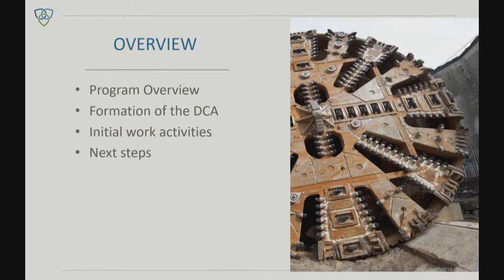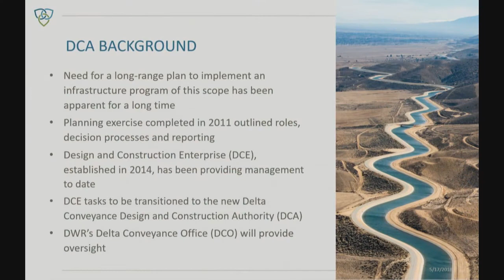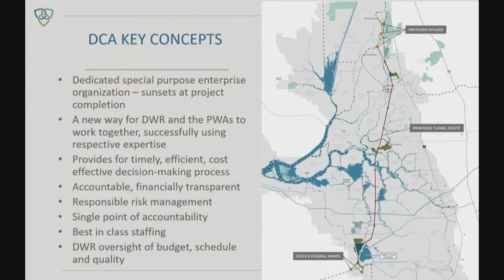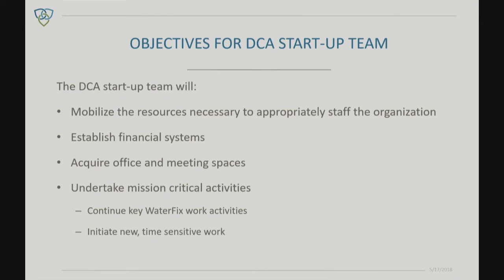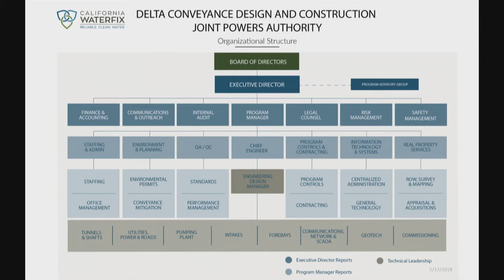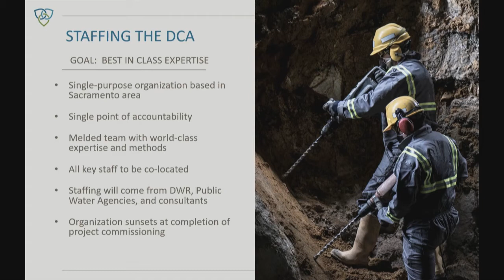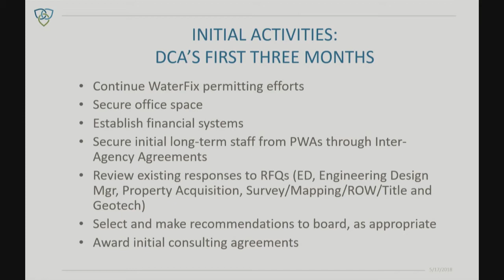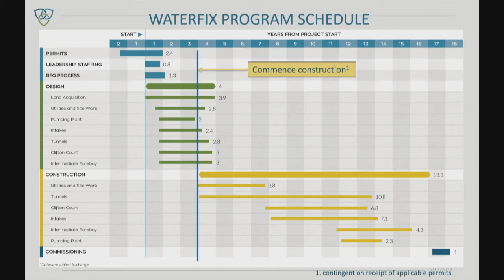Board Meeting Video- May 17, 2018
Click on a timestamp below to navigate to the portion of the meeting you wish to view:
May 17, 2018 Regular Board Meeting
0:00:10 1 Call to Order
0:00:26 2 Pledge of Allegiance
0:00:59 3 Roll Call
0:02:45 4 Public Comment
0:23:25 5a Acknowledge receipt of documentation for the appointment of new Directors and Alternative Directors
0:33:55 5b Appointment of Secretary
0:34:29 5c Designate regular meeting time and place
0:42:00 6 Consent Calendar
0:42:48 7a Adopt the CEQA determination for actions pursuant to Joint Exercise of Powers Agreement with the Department of Water Resources – that the Board has reviewed and considered the BDCP/California WaterFix Environmental Impact Report and related documents and adopts the lead agency’s findings, SOC, and MMRP
0:45:58 7b "Authorize Alternate Director Shane Chapman to execute professional service agreement for Interim Executive Director services with Management Partners and to act as agreement administrator"
0:49:24 7c "Authorize Alternate Director Shane Chapman to execute professional service agreement for Interim General Counsel services with Best Best & Krieger LLP and to act as agreement administrator"
0:51:32 7d "Authorize the Board President to execute the Joint Exercise of Powers Agreement Between the Department of Water Resources and the Delta Conveyance Design and Construction Joint Powers Authority"
0:55:16 7e "Authorize the Executive Director to solicit Auditor services for Board consideration"
0:56:27 7f "Authorize the Executive Director to negotiate and execute an inter-agency agreement with the Metropolitan Water District of Southern California to provide treasury and accounting services"
0:57:26 7g "Authorize the Executive Director to negotiate and execute inter-agency agreements to provide other services"
0:58:43 7h "Authorize Authority staff to prepare and file all necessary documents related to the formation of a joint powers authority and to take other steps necessary and convenient for the creation of a public agency"
1:00:12 8a Executive Directors report
1:12:13 8b General Counsel’s Report
1:15:52 9 Future Agenda Items
1:16:40 10 Adjournment